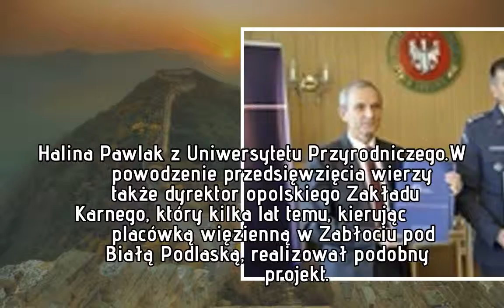Więźniowie będą hodować pszczoły i zakładać ogrody. Ule staną na dachu zakładu karnego